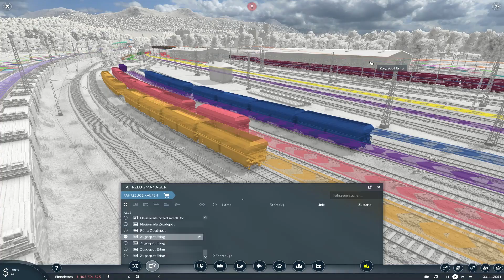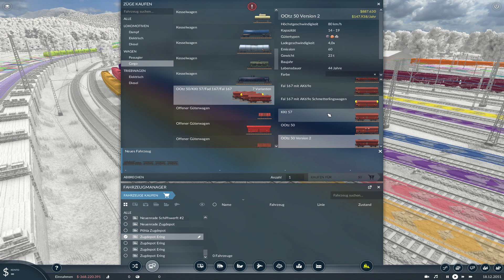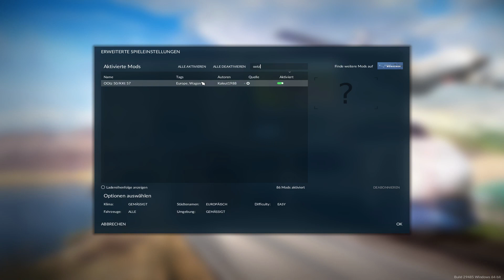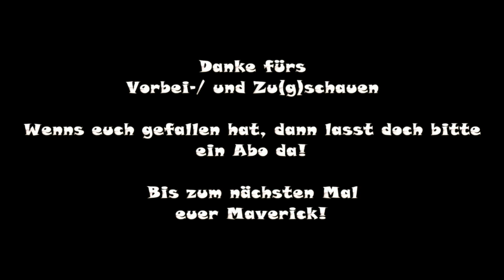Transport Fever 2 - Ootz50 [Modvorstellung]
Transport Fever 2 - Ootz50

Link zum Mod(Forum):

Link zum Mod(Steam):

!!! Mod benötigt !!!

NEU!! Kanalmitglied werden. Wenn Du/Ihr meinen Kanal
unterstützen wollt werdet doch Mitglied der
Bastelstube.

Vielen Dank.